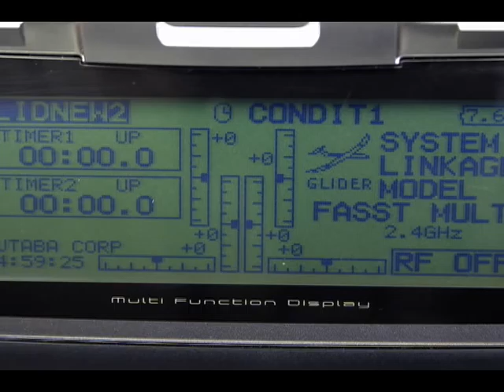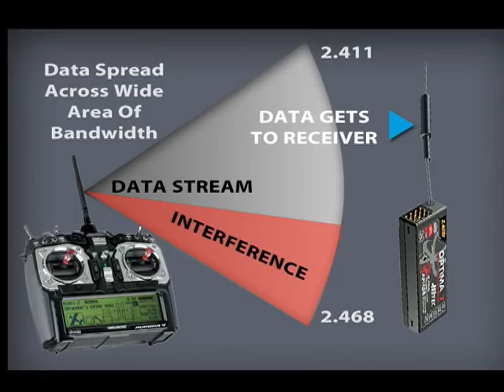2.4 Radio Clinic For R/C Pilots Preview Trailer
A short preview for the 2.4 Radio Clinic training program for rc soaring and r/c airplane pilots covering tips on how to install and use 2.4 radio technology. This short demo clip covers some details about 3 new 2.4 transmitting technologies just released.

Each Digital Edition DRM-Free mp.4 video program you purchase and download will play on any phone, PC or iPad, and can be transferred and copied to any other device you own.

Radio Carbon Art produces professional radio-controlled soaring instructional and training programs that will help you quickly become competent in building, preparing, tuning and flying today's r/c  radio controlled gliders and sailplanes.